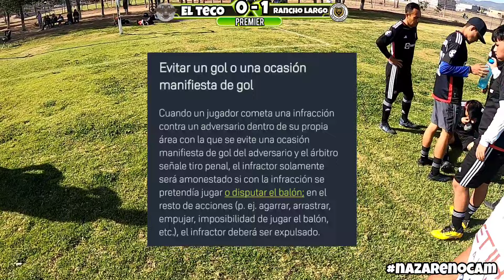💥💥EXPULSIÓN POR PENAL, , ESTRENAMOS NUEVA TOMA, ERROR DEL ÁRBITRO INFLUYE EN EL JUEGO 🙏🏻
Gran partido nos mostraron estos equipos, penales, tarjetas y expulsiones.

Error del árbitro influye en el juego y marcador, al no marcar un gol confuso en el que piensa que el balón entra a la portería por un costado. ni pex nunca fue con mala Fé... ofrezco disculpas al equipo R. Largo. 🙏🏻